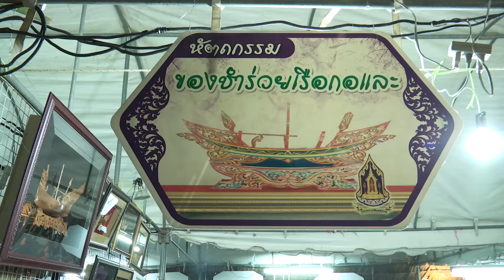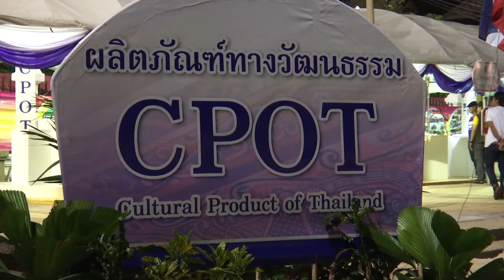วัฒนธรรมเชื่อมใจชายแดนใต้สันติสุข "รักษ์ วิถีถิ่น วิถีไทย ก้าวไกลสู่สากล" ประจำปี ๒๕๕๙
เมื่อวันที่ ๓๐ มกราคม ๒๕๕๙ ที่ลานศิลปวัฒนธรรม จังหวัดปัตตานี นายวีระ โรจน์พจนรัตน์ รัฐมนตรีว่าการกระทรวงวัฒนธรรม เป็นประธานเปิดงานวัฒนธรรมเชื่อมใจชายแดนใต้สันติสุข "รักษ์ วิถีถิ่น วิถีไทย ก้าวไกลสู่สากล" ประจำปี ๒๕๕๙ โดยมีที่ปรึกษารัฐมนตรีว่าการกระทรวงวัฒนธรรม ผู้ว่าราชการจังหวัดปัตตานี ปลัดกระทรวงวัฒนธรรม ผู้บริหารระดับสูงของกระทรวงวัฒนธรรม หน่วยงานราชการในพื้นที่และประชาชน เข้าร่วมพิธีจำนวนมาก